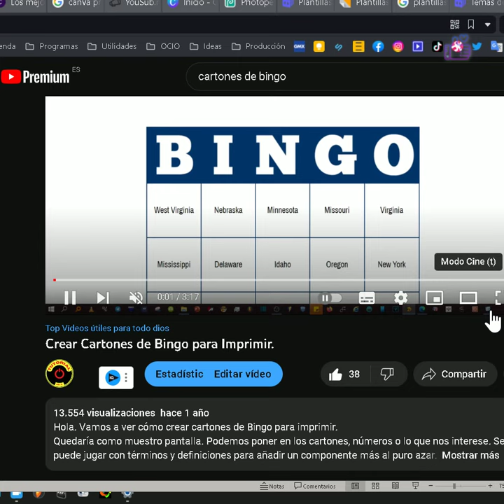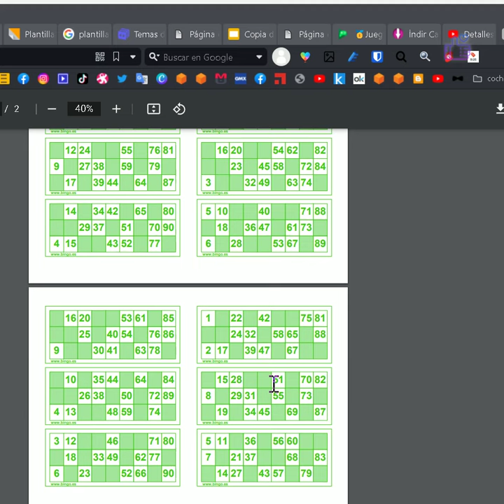Cómo Crear Cartones de Bingo para descargar gratis e Imprimir en pdf (75 o 90 bolas) ✅👍😀🆓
Hola. Vamos a ver cómo crear cartones de Bingo para imprimir con un método que se hace en 1 minuto, totalmente gratis y muy fácil. Sería un bingo clásico con números (90 o 75 bolas) . Si quieren una configuración más completa con la posibilidad de hacer cartones de bingo no solo con números, si no, con además, palabras, dibujos, fotos, etc, tienen que visitar el siguiente enlace:

Para crear cartones clásico de bingo como enseño en este vídeo visita el siguiente enlace de la web española de Bingo 🔽